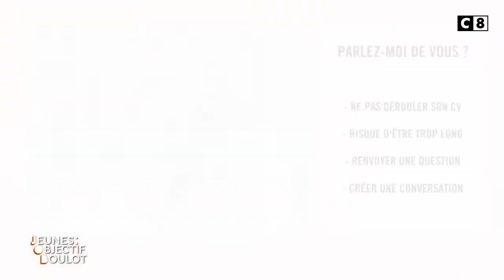Roufrane, une jeune diplômée de kinésithérapie recherche un emploi - JEUNES : OBJECTIF BOULOT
C8 vous propose de découvrir la nouvelle émission inédite JEUNES : OBJECTIF BOULOT diffusée le samedi matin à 9h.

Albert Batihe reçoit un jeune, en recherche
 d’emploi pour mettre en avant ses attentes face au monde du travail et le mettre en relation avec une entreprise
qui peut lui correspondre. Chaque jour dans l’émission, un reportage sur les métiers qui recrutent, du coaching,
 des conseils d’experts et se conclut avec un recruteur proposant une offre d’emploi sous les recommandations
avisées d’Albert Batihe.
 JOB l’émission qui guide la jeunesse sur le chemin de l’emploi.

À PROPOS D’ALBERT BATIHE
 Auteur du livre La solution au chômage, c’est toi en 2012, Albert Batihe a été également chroniqueur sur C8, Canal+ Afrique
et CNews.